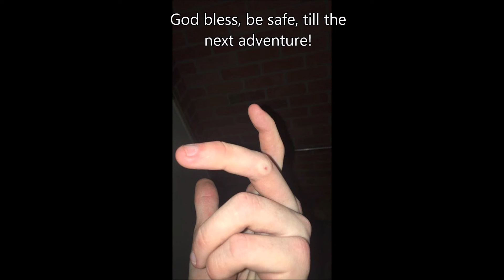Tac City Airsoft Games 17-18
Finishing up the series with some face to face encounters!